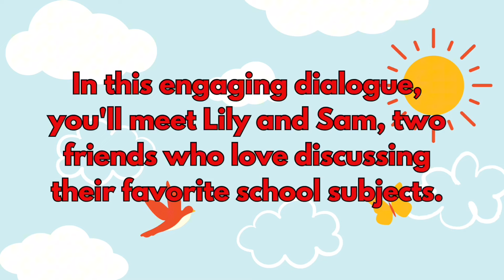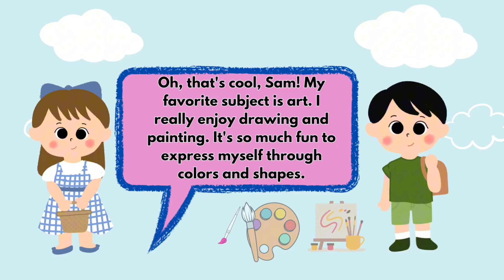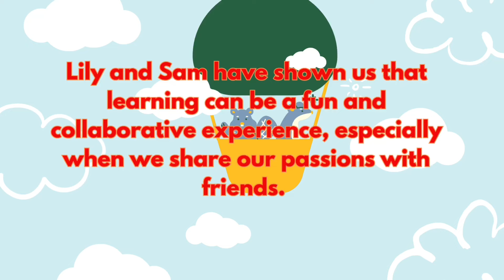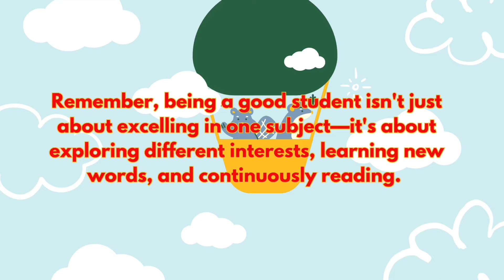English Conversation Practice: Art and Science-A Colorful Conversation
Dive into a delightful dialogue between two curious kids, Lily and Sam, as they share their passion for their favorite school subjects: art and science. Through their engaging conversation, they explore how their interests intersect and how learning can be fun and inspiring when friends come together. This conversation also emphasizes the importance of reading and learning new vocabulary, making it perfect for teaching kids English conversation skills and enhancing their language abilities.
Words and easy sentences
Kids vocabulary

SIMPLE SENTENCES FOR KIDS
 PRACTICE READING ENGLISH  FOR KIDS
LANGUAGE FOR KIDS
ESL for kids